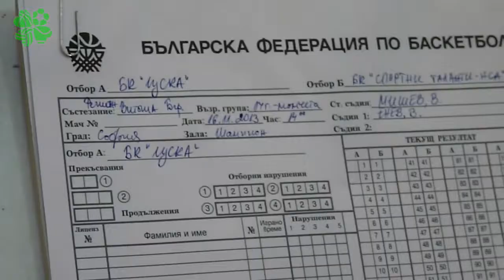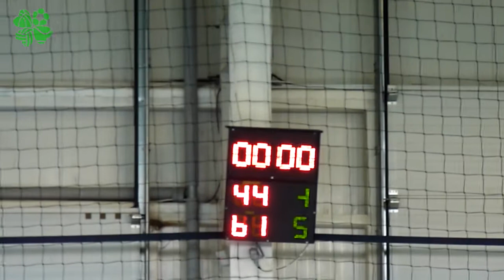BC CSKA vs BC Sports Talents - U14 - boys - 2013-2014